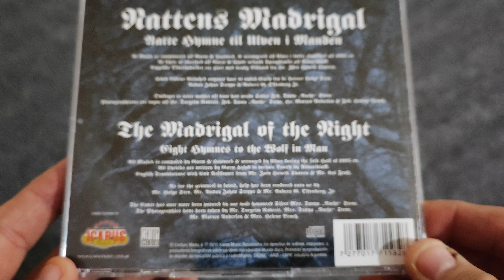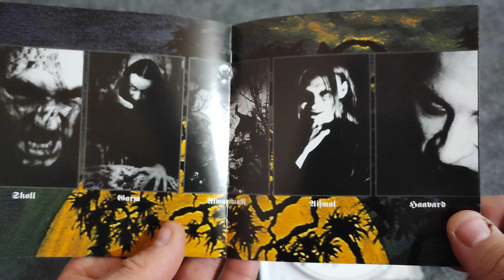Unpacking of the Nattens Madrigal - Aatte Hymne til Ulven i Manden (Reissue)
Catalog ID:  ICARUS 622
Label:  Icarus Music